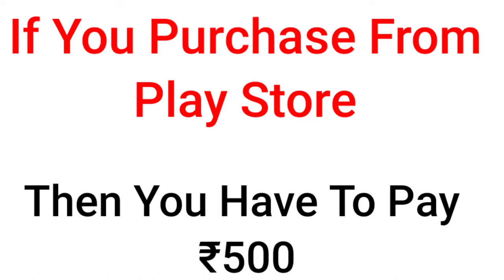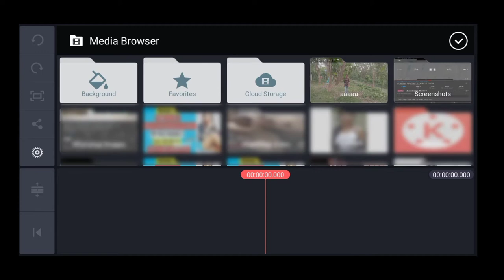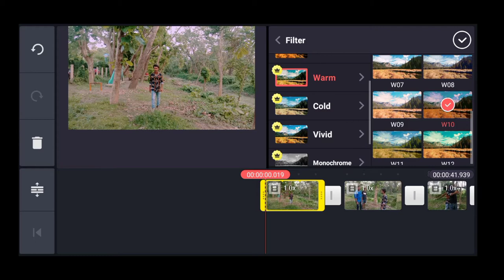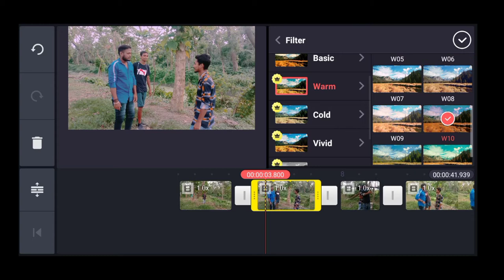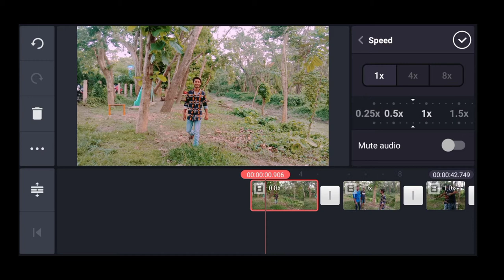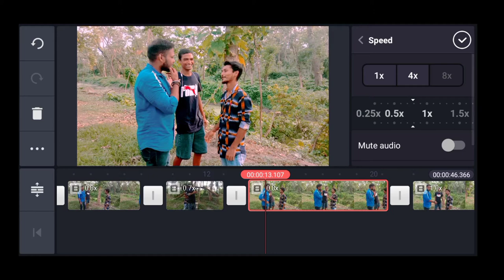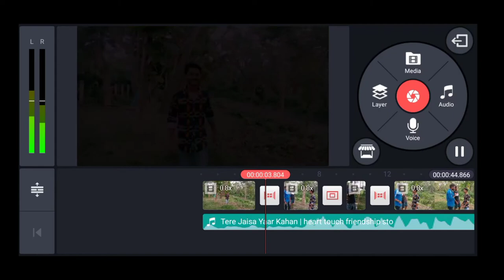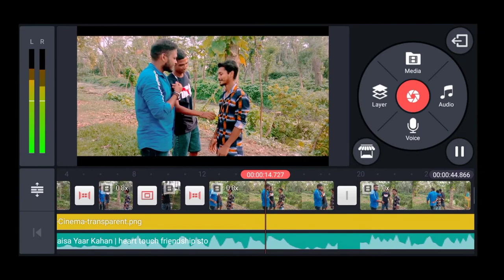Make Short Films With Your Mobile | record professional video on Android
In this video I will teach you how to make short films with your mobile, record professional video on android, best video recorder for android, how to record professional video on android,mobile filmmaking,how to make short film,filmmaking tips in bengali,mobile film making, how to edited your video for film making, kinemaster editing, video editing on kinemaster ,how to shoot video on open camera.
Everything is discussed in this one video.  So if you want  to know everything, then requested to see this video .